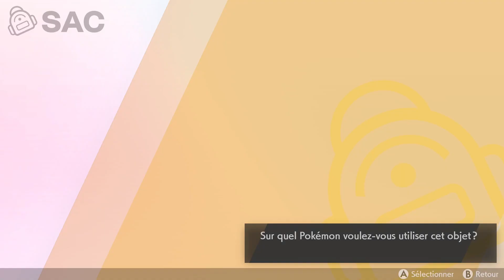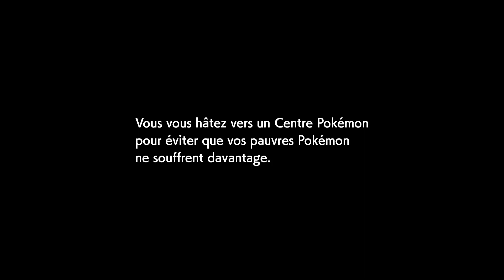Pokemon Épée Episode 6